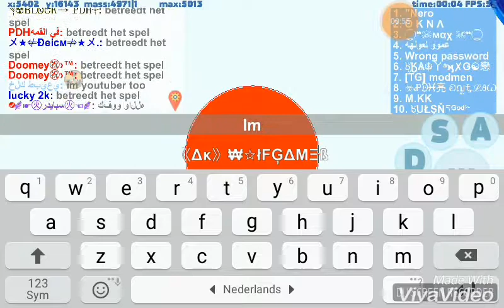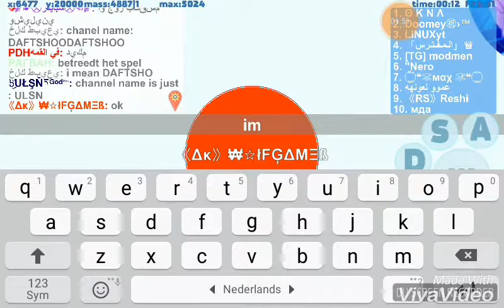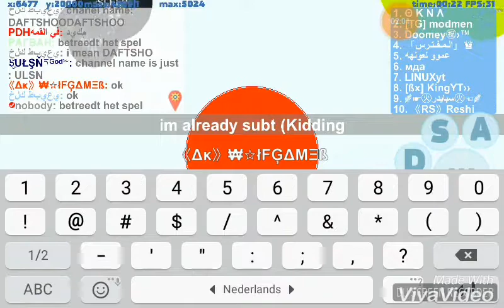Amazing teaming with ULSN & Popsplit